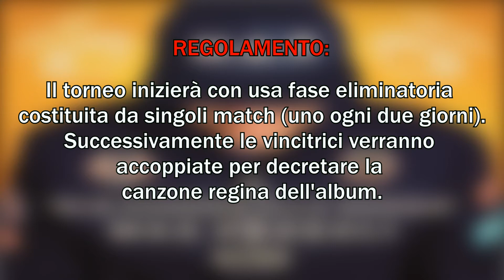Max Pezzali: Le canzoni alla radio - INEDITI CUP